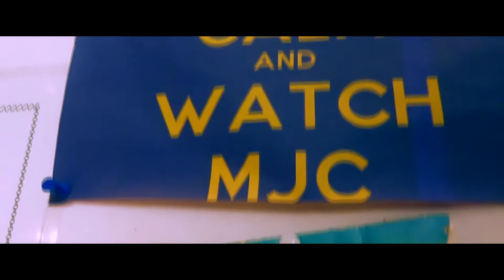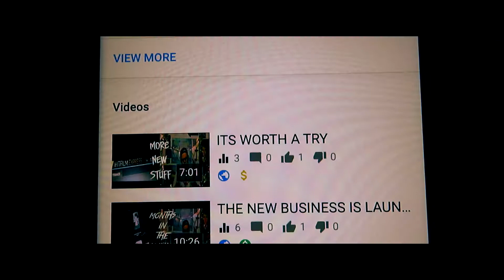THINGS ARE HAPPENING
Songs Used

Justin Stone- Living It Up
Dylan Matthew- Arenas
Anthony Russo- Overnight Shift

YOUTUBE CHANNELS